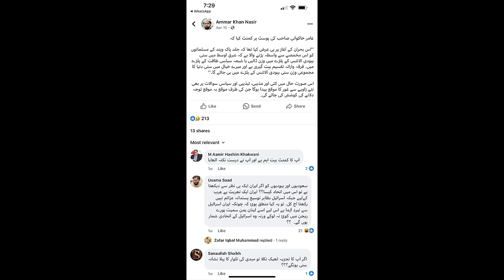Why Sunni Molvi's are against Shia country | Maulana Syed Shahryar Raza Abidi